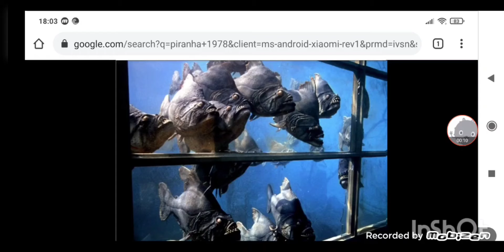Rare Villains Defeats Piranhas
Clips From: Piranha